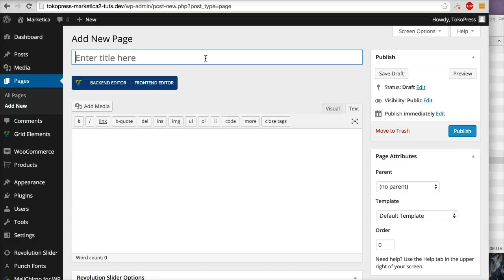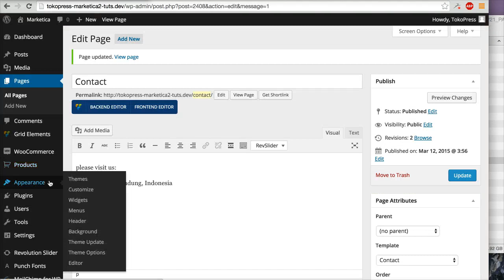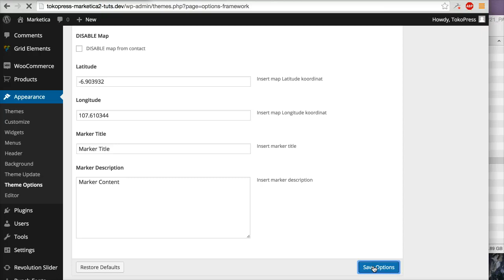05 - Marketica - Create Simple Contact Page